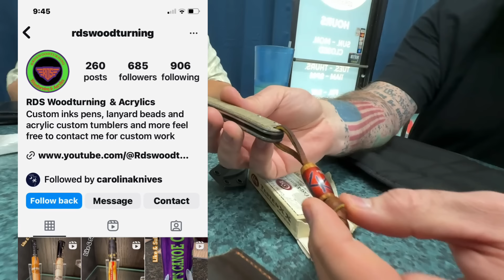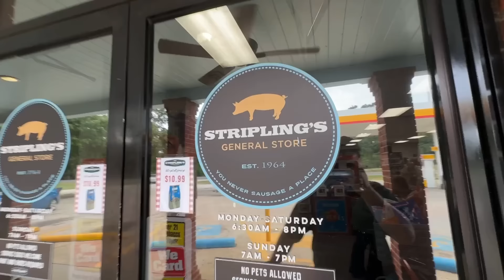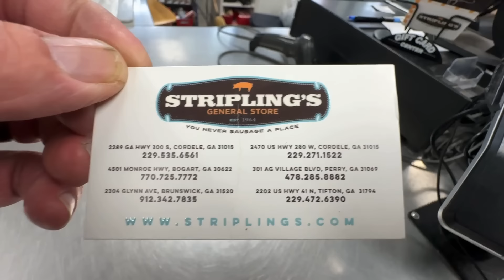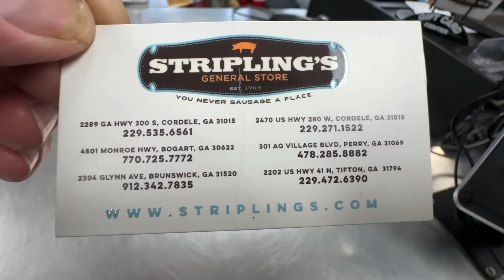Knife Talk & Lunch With Friends!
Join us for a casual lunch and knife talk with the Knife Krazy Crew! Wade, Eric, and Matt from the popular Knife Krazy YouTube channel sit down to chat about all things blades while enjoying a meal together. Get to know the faces behind the knives and hear their insights on the latest trends in the knife community. Watch as we dive into the world of knives and bond over our shared passion for all things sharp and shiny. Don't miss out on this engaging and informative lunchtime hangout with the Knife Krazy Crew!